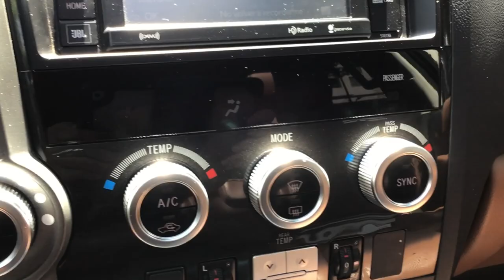Toyota Sequoia 2017